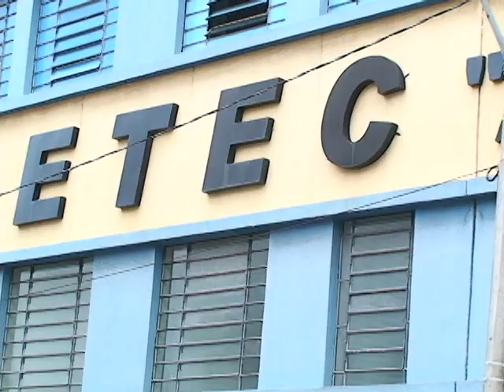JORNALISMO TV MARÍLIA- REPÓRTER TALITA SGARBI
AS VANTAGENS DOS CURSOS TÉCNICOS E O VESTIBULINHO DA ETEC DEVISATE DE MARÍLIA, SP.